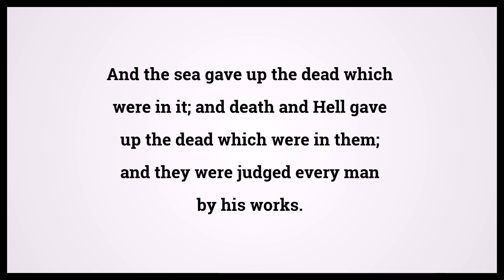Holy Bible Revelation 20:13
Video shows Holy Bible Revelation Chapter 20 Verse 13: And the sea gave up the dead which were in it; and death and Hell gave up the dead which were in them; and they were judged every man by his works. Powered by MaryTTS. Text taken from Bible in Basic Edition. Bible Revelation 20:13 Bible Learning, what Bible verse says.